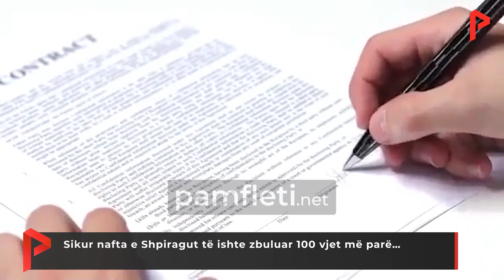Sikur nafta e Shpiragut të ishte zbuluar 100 vjet më parë…